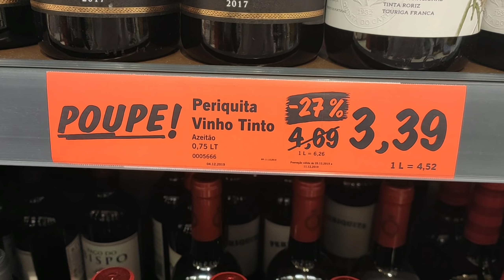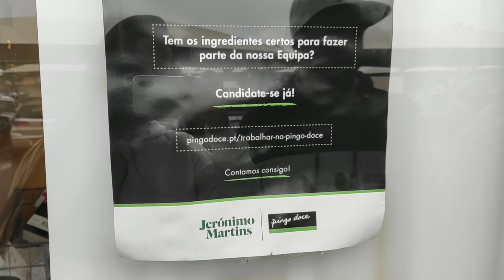Procurando trabalho em PORTUGAL part 2 + Entregando currículo no Pingo Doce e Leadl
Quer descobrir passagens baratas preços que vocês nunca viram então aproveite o desconto que consegui pra vocês na agência que me trouxe a Portugal...
Me chame no INSTAGRAM FACEBOOK OU DEIXE UM EMAIL AQUI NOS COMENTARIOS QUE IREI TE ATENDER COM O MAIOR PRAZER ...

Guia pratico sobre morar em Portugal , guia simples e fácil 10 passos para morar em Portugal
acesse o link e boa sorte !!!